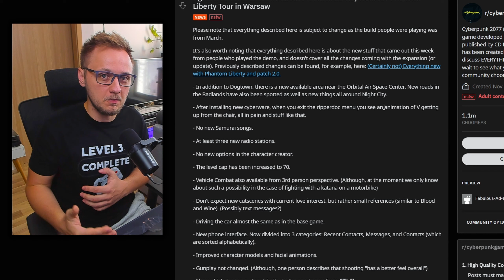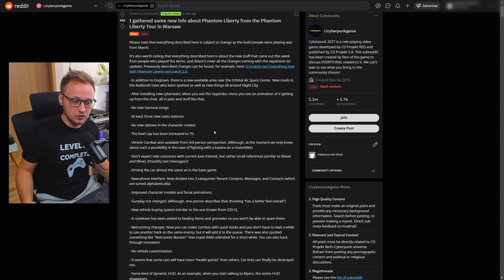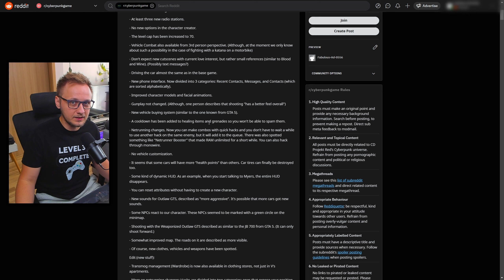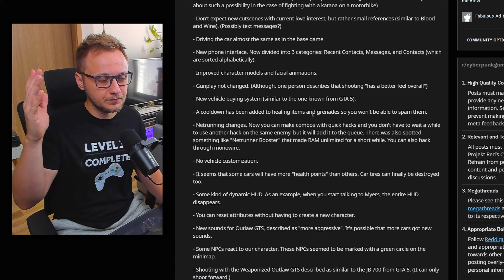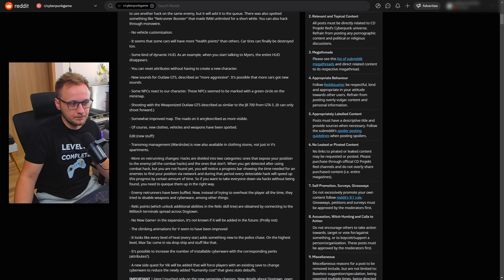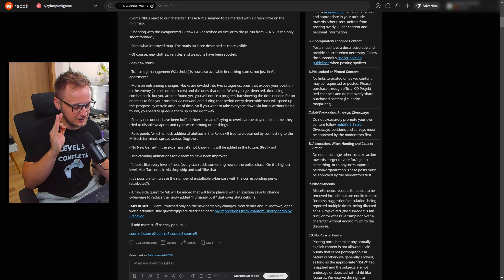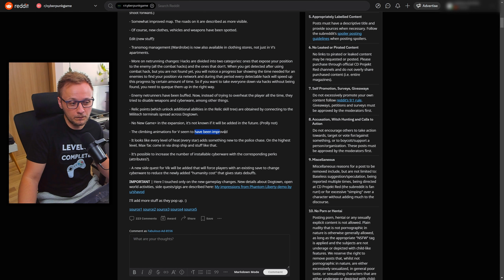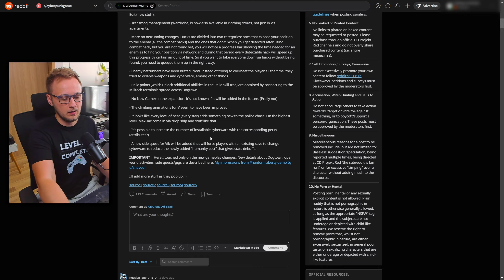Phantom Liberty vypadá výborně! | Cyberpunk 2077 Phantom Liberty NEWS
Phantom Liberty Tour se nyní koná po celé Evropě, a právě díky tomu tu máme nové informace o novinkách v chystané expanzi pro Cyberpunk 2077!

00:00 - Phantom Liberty Tour info
00:44 - Neoznámené novinky ve Phantom Liberty
11:13 - Můj názor

Toto video obsahuje: cyberpunk 2077,cyberpunk 2077 cz,kashpi,cyberpunk 2077 tipy a triky,cyberpunk 2077 tips and tricks,cyberpunk 2077 cz guide,cyberpunk 2077 update,cyberpunk news,cyberpunk novinky,cyberpunk 2077 dlc,cyberpunk 2077 patch 1.61,cyberpunk 2077 news,cyberpunk 2077 patch 1.62,cyberpunk 2077 dlc,cyberpunk 2077 patch 1.7,cyberpunk 2077 patch 1.63,cyberpunk 2077 phantom liberty news